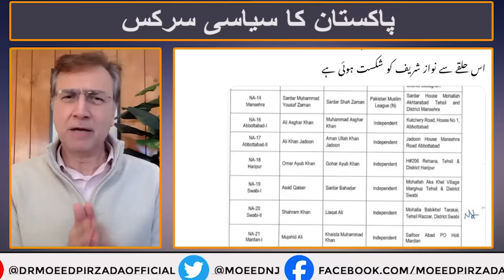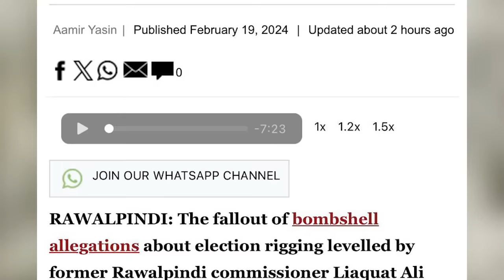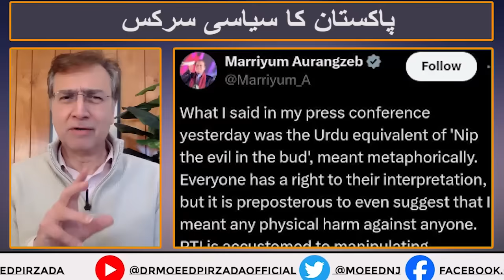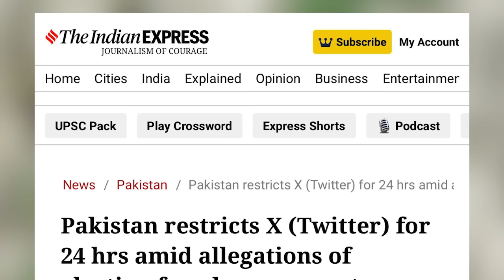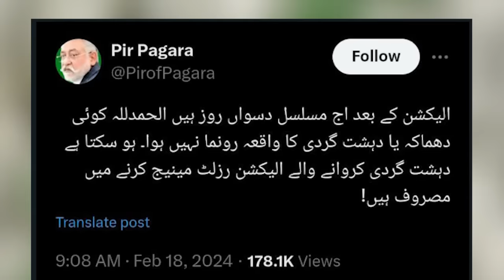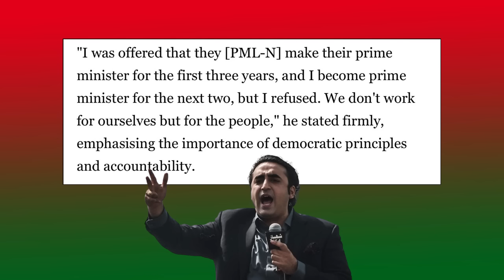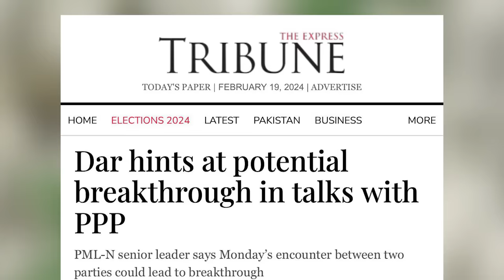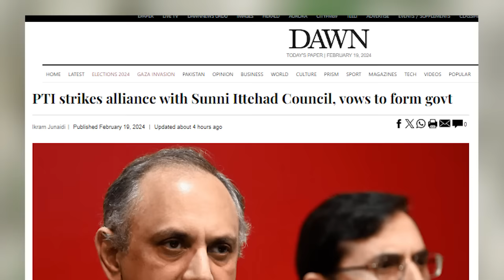Will Pakistan’s Political Circus End like Humpty Dumpty? Or Capt Asim Munir will land safely?